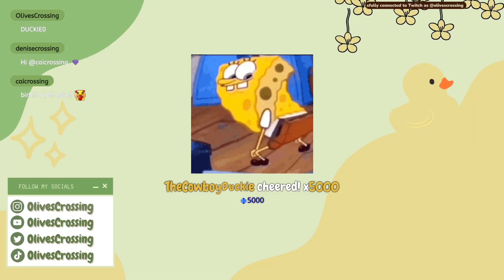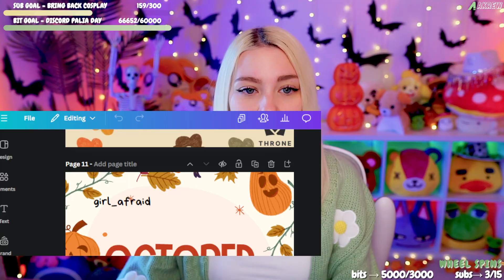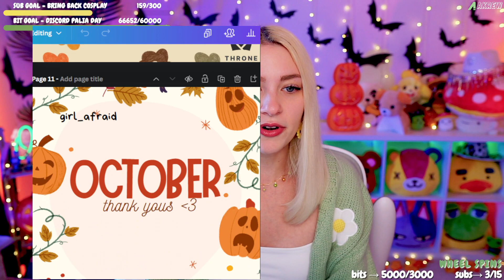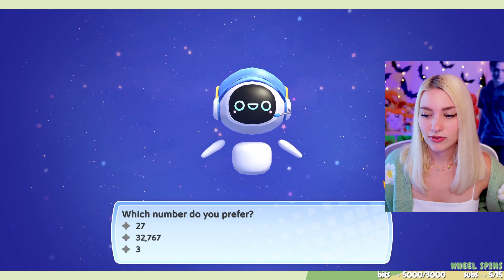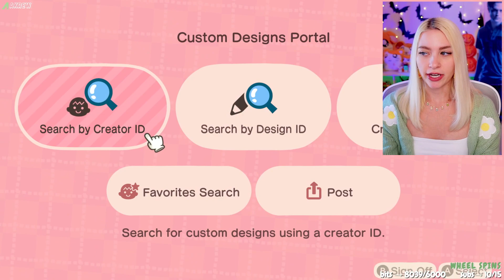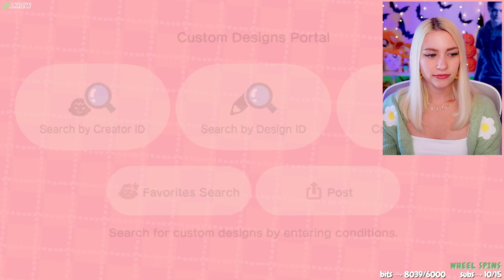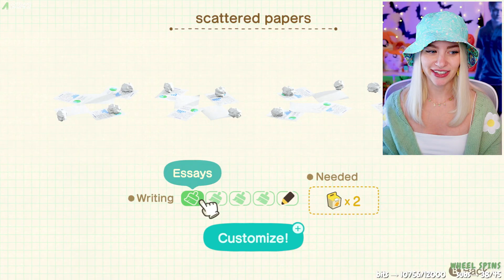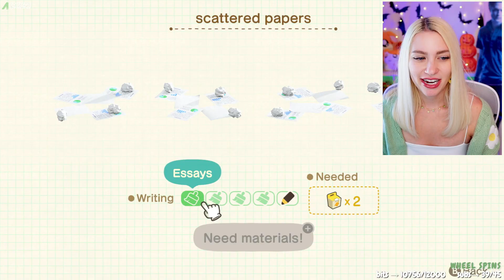Galactic Getaway + ~crime core~ Animal Crossing | Live Stream | Twitch Vod